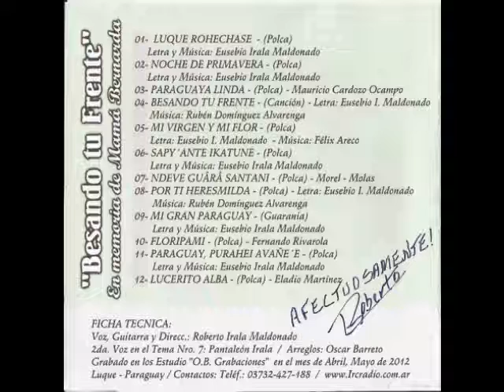6 Sapy´ante Ikatune